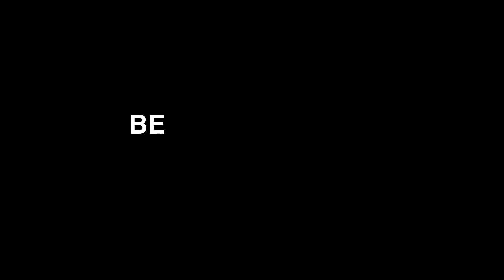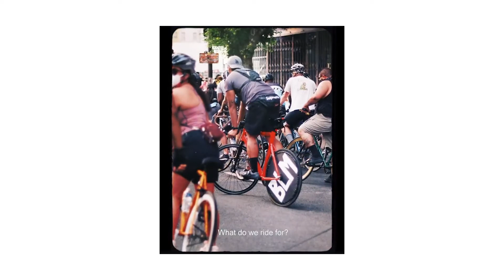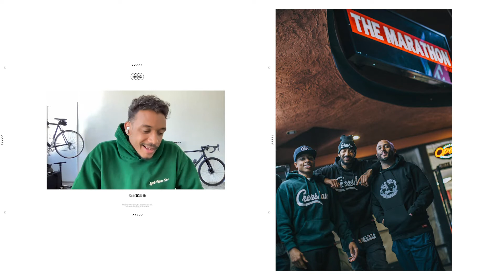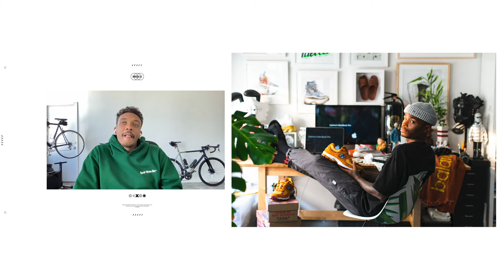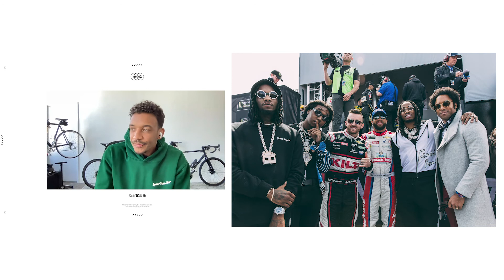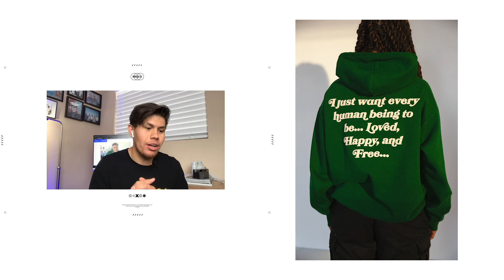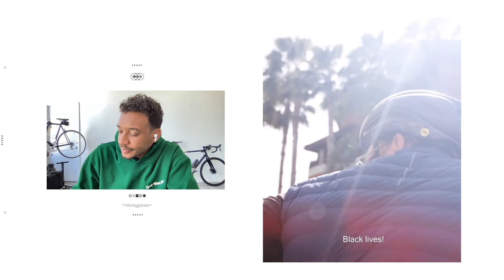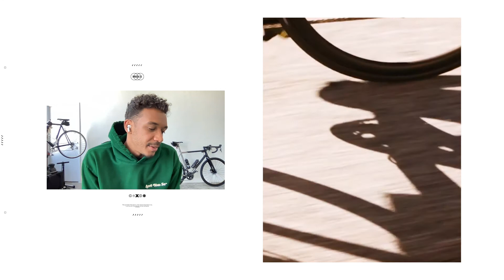Creative, Photographer & 'Ride For Black Lives' Founder: Ron Holden Jr. | Behind The Lens: EP. 11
Ron walks us through his career as a creative from being a photographer, art director and so much more. He is also the Founder of 'Ride for Black Lives.'

00:00 - Intro
01:22 - Who is Ron?
03:58 - Ron’s love for sports and education
07:51 - Ron’s agency experience and starting photography
10:46 - Photography school fail
16:27 - Ron’s creative career journey
20:15 - Developing your work regardless of where you live
25:38 - Going from photography to art direction
32:53 - Love You So - Ron’s passion project
37:03 - How Ride For Black Lives got started
45:24 - Ron’s goals
48:06 - Photo #1: Nipsey Hussle
56:57 - Photo #2: Salehe Bembury
01:07:59 - Photo #3: Bubba Wallace & Migos
01:15:54 - Photo #4: Love You So
01:22:10 - Video #5: Ride For Black Lives x Lululemon
01:33:25 - Ron’s Contact Info